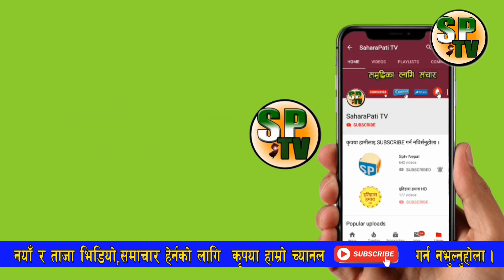.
MS Creation PVT Ltd बाट संचालित यस च्यानलमा प्रसारण भएको समाचार भिडियोहरु डाउनडोल गरी अन्यमा अपलोड गरेको पाइएमा  CopyRight ऐन अन्तरगर्त कारवाही गरिने व्यहोरा समेत जानकारी गराइन्छ । धन्यबाद